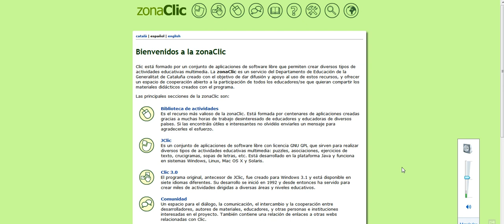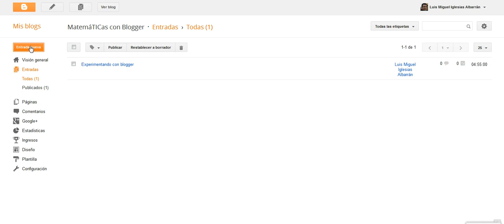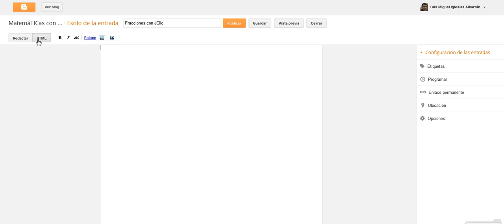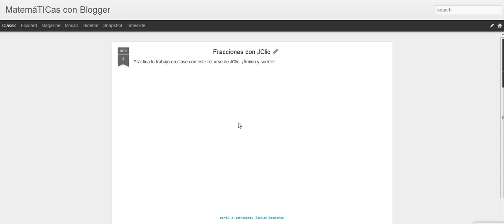Inserción de actividades JClic en Blogger - Fracciones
Pequeño videotutorial donde se muestra paso a paso, cómo localizar actividades en la Zona Clic y cómo inscrustar las mismas para el trabajo del alumnado desde un blog de Blogger.